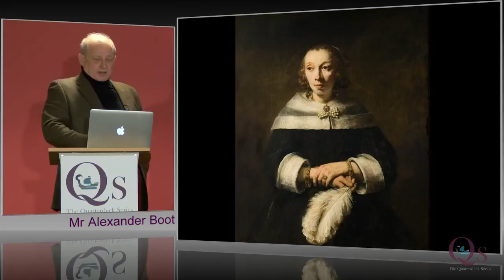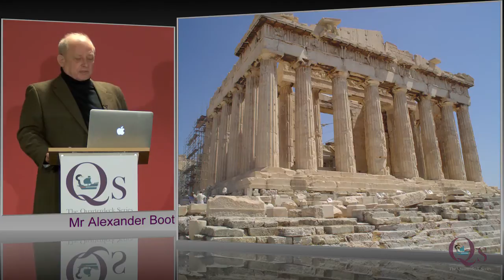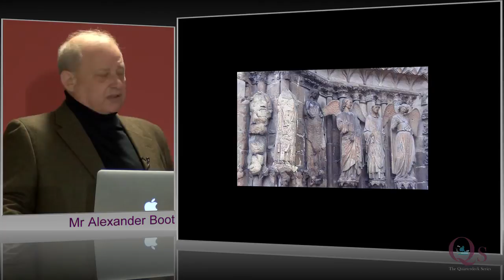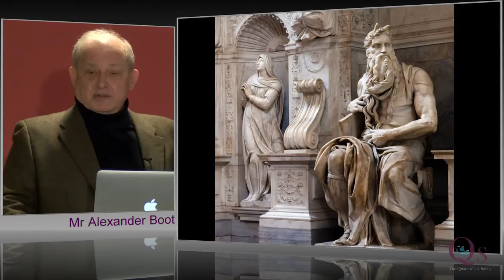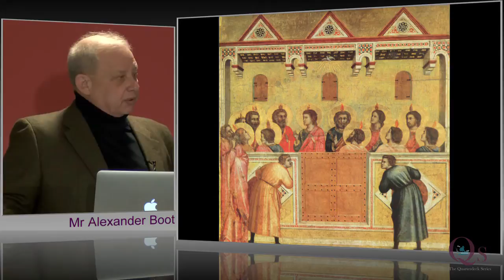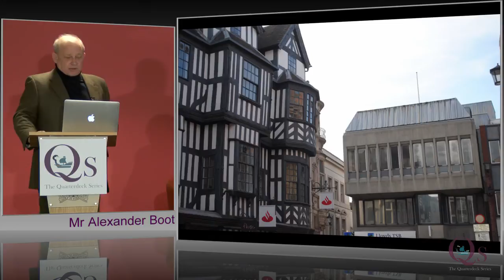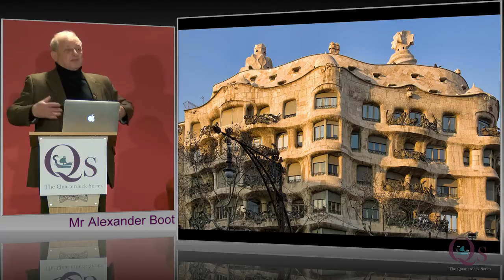Modernism & Postmodernism - The Death Throes of a Decadent Culture?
Dr Anthony Radice and Mr Alexander Boot.  A panel discussion chaired by Dr Joseph Shaw. This is part of the Quarterdeck Series, recorded on Wednesday 11 February 2015.

The Quarterdeck Series is a programme of short extra-curricular evening talks designed to complement the Defence Academy's ethos of developing minds that are open, flexible and capable of analysing and conceptualising.

The talks draw on a theme of 'art and culture' and are designed to offer educational enrichment and to stimulate broader thinking in a relaxed setting.